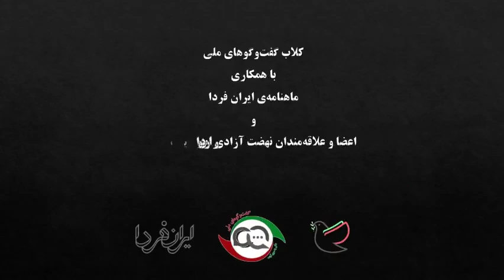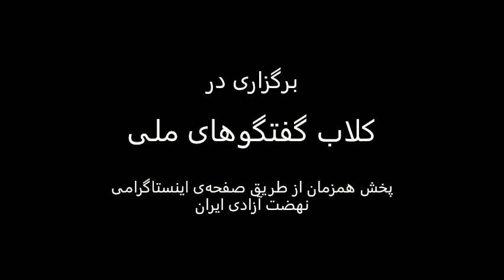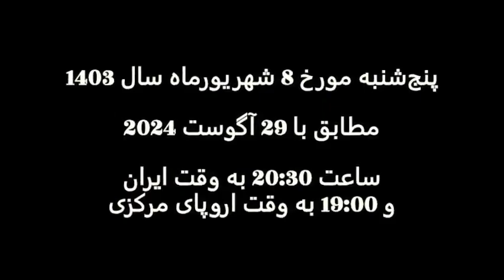وفاق ملی، امنیت ملی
🔻 به مناسبت هفتمین سالگرد فوت دکتر ابراهیم یزدی

🔻 سخنرانان:
▫️الهه کولایی (استاد دانشگاه، عضو شورای مرکزی جبهه‌ی مشارکت ایران اسلامی، عضو شورای هماهنگی مجمع زنان اصلاح‌طلب، نماینده‌ی ادوار مجلس شورای اسلامی)
▫️محمدحسین بنی‌اسدی (دبیرکل نهضت آزادی ایران)
▫️علیرضا رجایی (نویسنده و فعال سیاسی ملی-مذهبی)
▫️محمد توسلی (دبیرکل پیشین نهضت آزادی ایران)
▫️مهدی معتمدی‌مهر (عضو شورای مرکزی نهضت آزادی ایران)

🔻 زمان برگزاری:
پنجشنبه ۸ شهریورماه ۱۴۰۳، مطابق با ۲۹ آگوست ۲۰۲۴
ساعت ۲۰:۳۰ به وقت ایران و ۱۹:۰۰ به وقت اروپای مرکزی

🔻 برگزاری در بستر:
کلاب «گفتگوهای ملی»
⭕️ پخش همزمان از طریق صفحه‌‌ی اینستاگرامی نهضت آزادی ایران